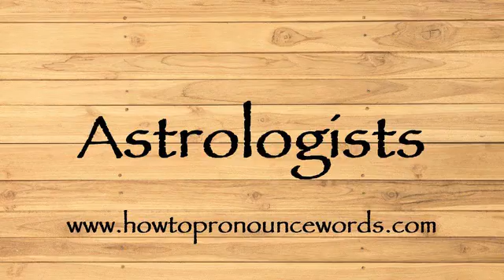How To Pronounce Astrologists ? How To say Astrologists New Video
To learn about "how to pronounce Astrologists in american english" topic , please

Our video is all about "how to say Astrologists in english" subject   but we   try to cover the   subjects:

-how to pronounce Astrologists in english

-how to pronounce Astrologists in british english

-how to pronounce Astrologists correctly

Take a deep breath and see the following video about how to pronounce Astrologists in english

how to pronounce Astrologists in american english is a WARM subject and I did my best to produce a YouTube video around this subject

That brings me to the end of the video, however if you desire more complimentary "how to pronounce Astrologists " pointers, visit our